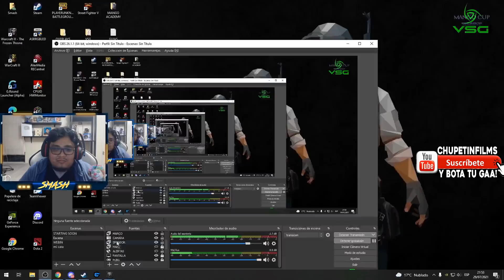BAJE DE PEPA!! SMASH Y SUS AMIGOS SE VACILAN CON EL ARCADE JURASSIC PARK DEL WARCRAFT